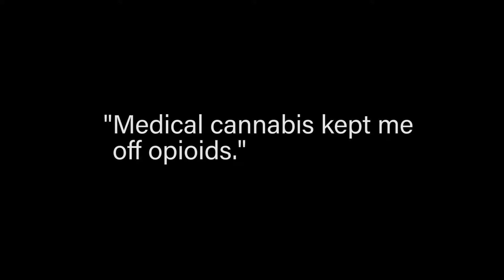Medical Cannabis can be a healthy alternative to harsh pharmaceuticals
“Medical cannabis kept me off opioids.”